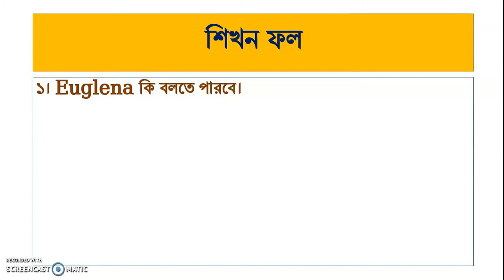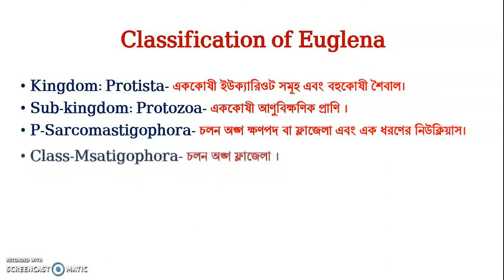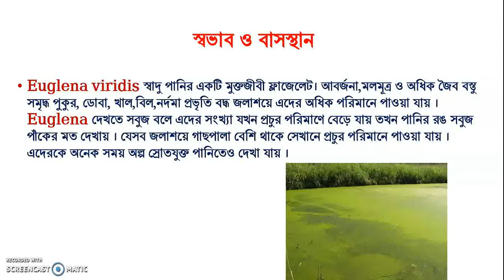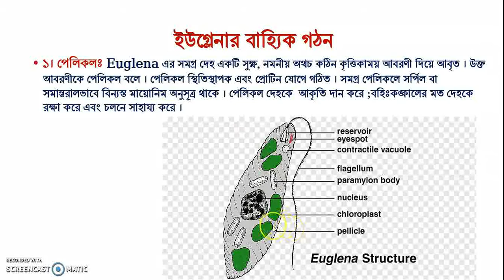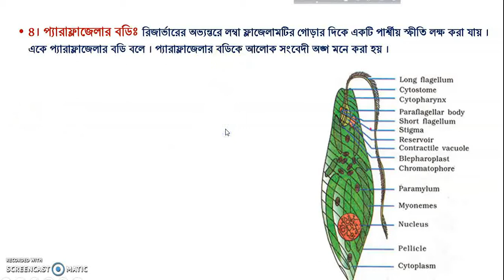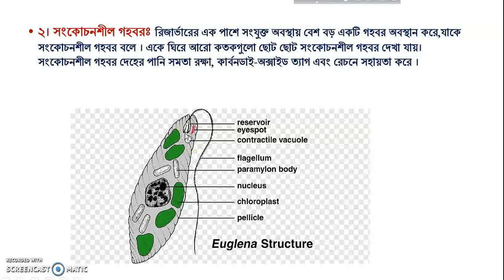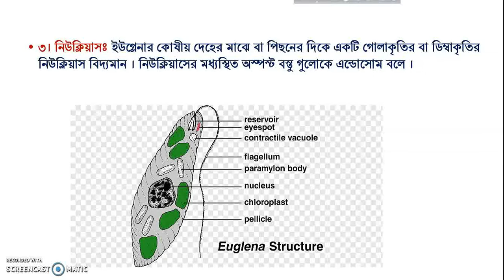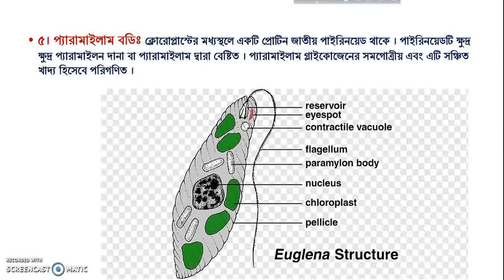অনার্স ১ম বর্ষ ,অধ্যায় ২, প্রতীক প্রাণী ইউগ্লেনা প্রাণিবৈচিত্র্য ১ লেকচার ১